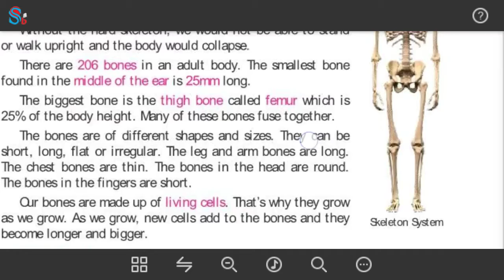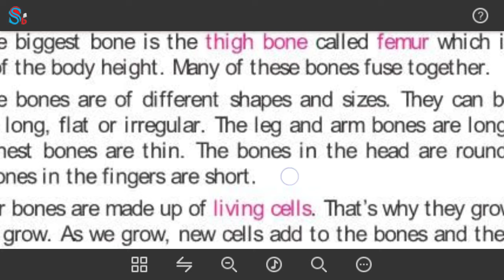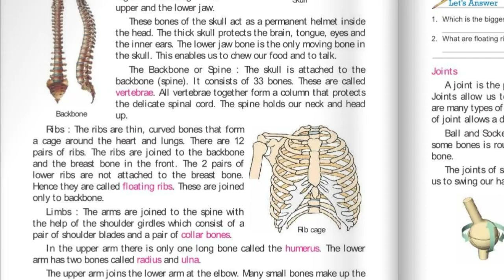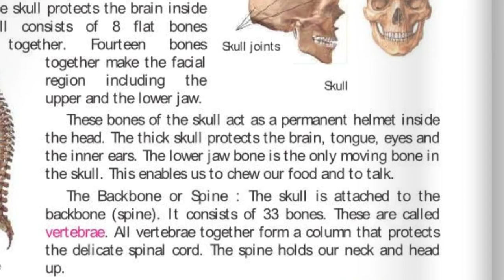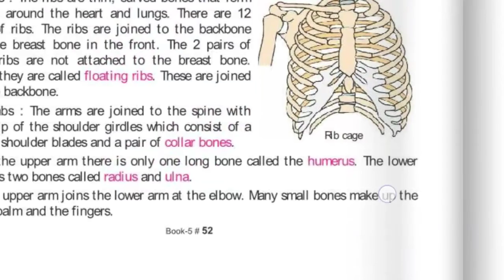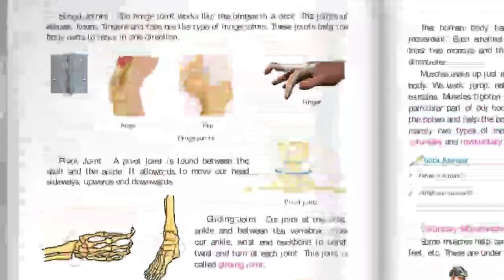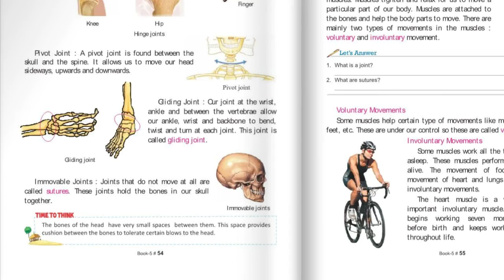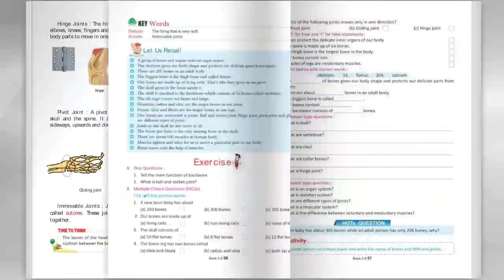Human skeleton and muscular system